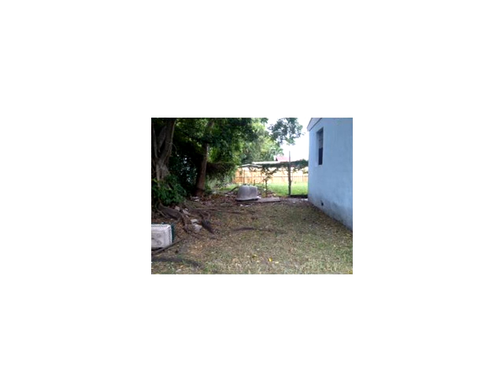1520 NW 69 ST,Miami,FL 33147 House For Sale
Great income producing property. same tenants for over two years. to view drive*by*only!! do*not*disturb*tenants!!. cash offer only no contingencies!! not a short sale ** corporate owned** property is in great shape. high vaulted gable ceilings. corner lot, completely fenced. seller may consider finance option with 25% down. email offer; no appointments; no lock box!! only drive by ** do not disturb tenants at all **